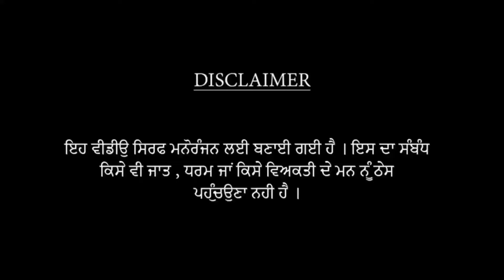ਪਿਆਰ ਵਿੱਚ ਵਿਸ਼ਵਾਸਘਾਤ | Betrayal In love | Punjabi Short Movie | Uproar Production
Welcome to the official YouTube channel of Uproar Production!

Uproar Production presents the latest Punjabi short movie Betrayal In love (ਪਿਆਰ ਵਿੱਚ ਵਿਸ਼ਵਾਸਘਾਤ).

Director :- Laddi Sharma
Story Writer :- Taini Kotkapura

Cast :-
Sekhon Nagri
Jassi Hartala
Twinkle Sharma
Sandeep Kaur

Uproar Production
C&P owned exclusively by Atlantis Digital 2024 .